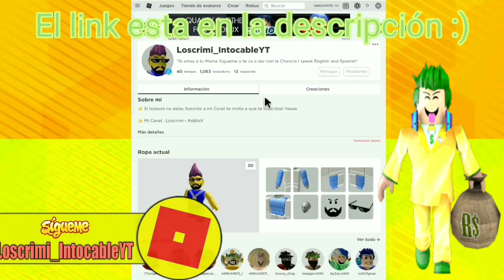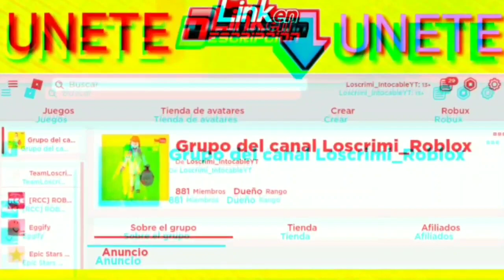🐱 Roblox Kitty 🐁 ALL CODES 🐈 Nuevo codigo que da 100,000 Cheese (PIGGY) Funcionando / Dinero Gratis🐭